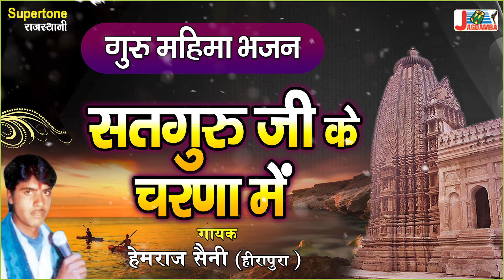गुरु महिमा भजन - सतगुरु जी के चरणा में - Satguru ji Ke Charna Mein - Hemraj Saini - Guru Bhajan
ALBUM : Satguru ji Ke Charna Mein
SINGER : Hemraj Saini
LABEL : Jagdamba
PRODUCER : ISHU NARRANG
Producer - Vicky Narang
ProjectBy - Ishu Narrang

► Concept & Direction By: Ishu Narrang
► सुपरटोन डिजिटल चैनल पर अपना भजन रिलीज़ करवाने के लिए सम्पर्क करें
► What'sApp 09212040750